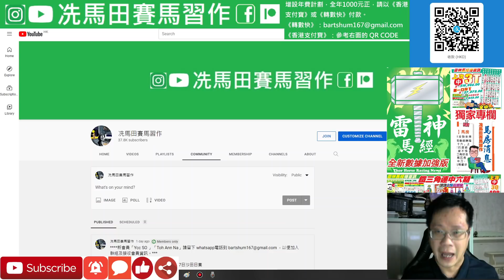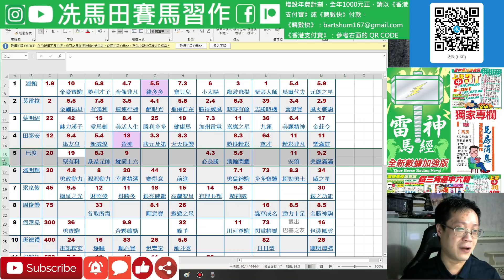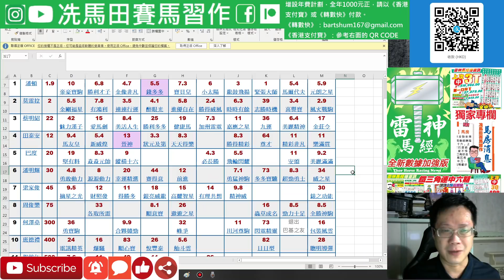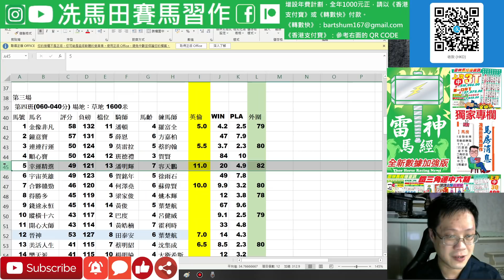操盤手對今次騎師王睇法不至可否，大路擦鞋富貴冷中求.../大戶今次狂賭一隻馬，賭到要全世界讓路...--《賠率第二擊》2021年11月7日沙田日賽